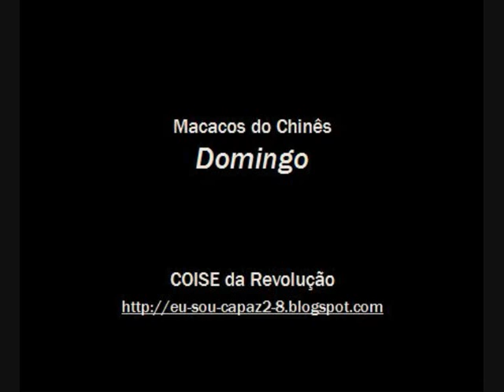Macacos do Chinês - Domingo